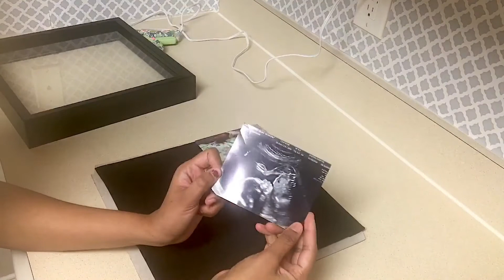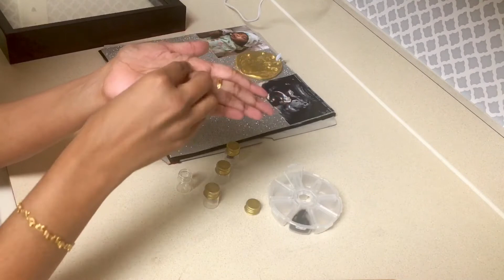DIY Baby Keepsake | How to make Baby shadow box | Display your Babys precious first moments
Shadow box link: Americanflat 11x14 Shadow Box Frame in Black with Soft Linen Back - Composite Wood with Polished Glass for Wall and Tabletop